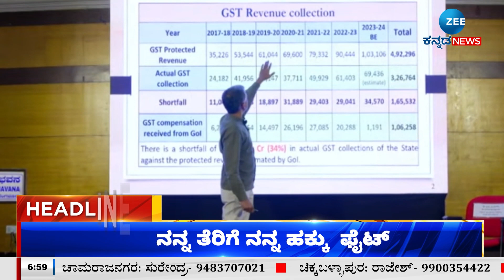ZEE KANNADA NEWS 7 AM HEADLINES (07/04/2024)